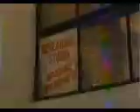King Of The Hill - I Do You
good track